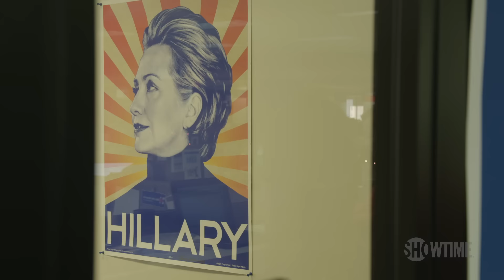Clinton HQ's Twitter Motto: 'Loose Tweets Sink Fleets' | BONUS Clip | THE CIRCUS | SHOWTIME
in this bonus clip, Jennifer Palmieri, Communications Director for Hillary Clinton's Campaign, shares a funny story about her 'infamous' bathroom tweet that turned into front page news! All episodes of The Circus are now streaming with the Paramount+ with SHOWTIME plan.